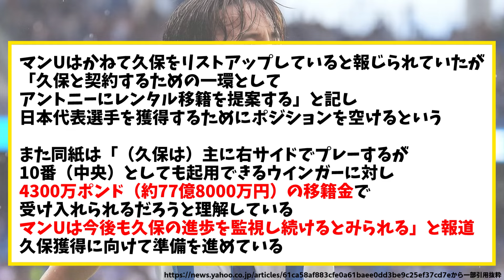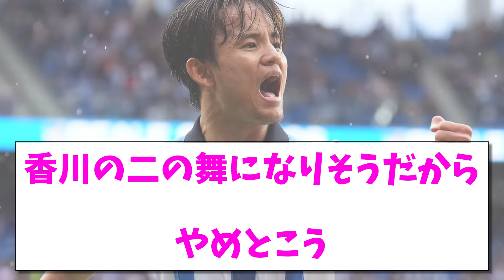【泥舟】マンUが久保獲得に本気すぎる、「今季●回もスカウト派遣してる」www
★【DMM FX】初心者からデイトレーダーまで好評の取引ツール